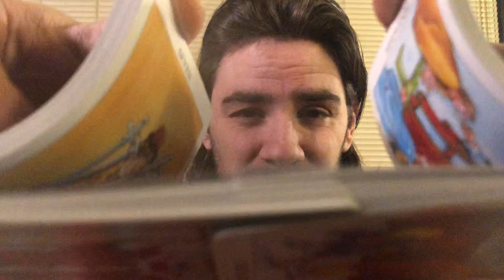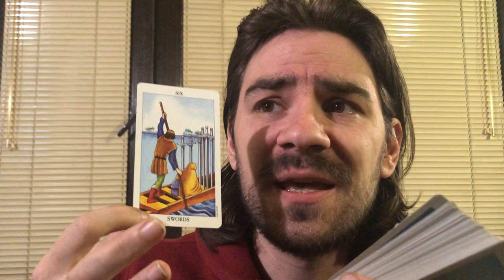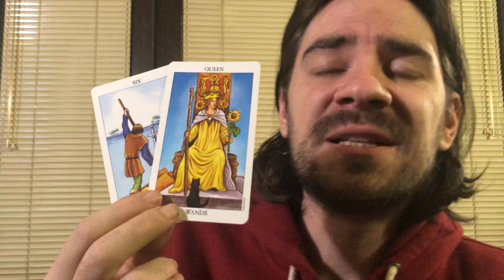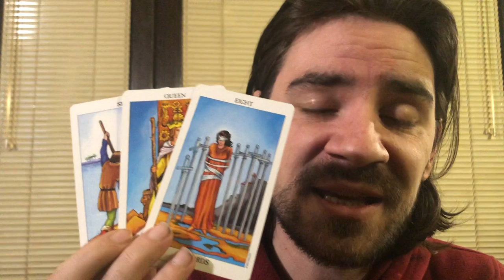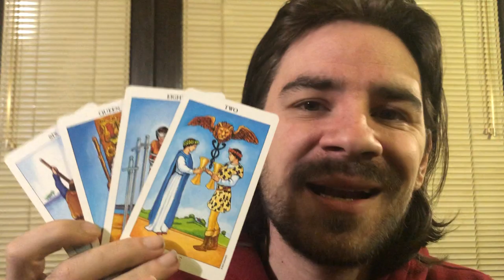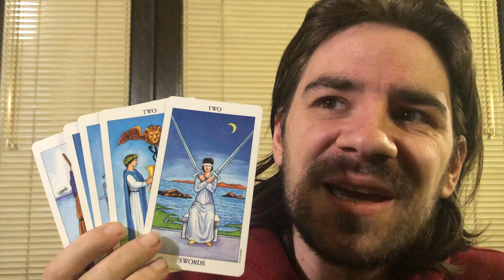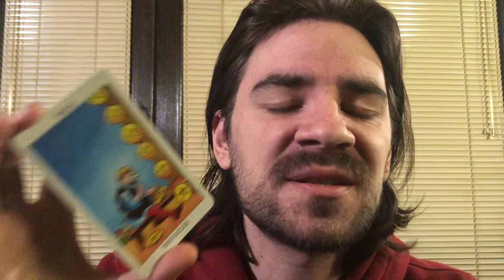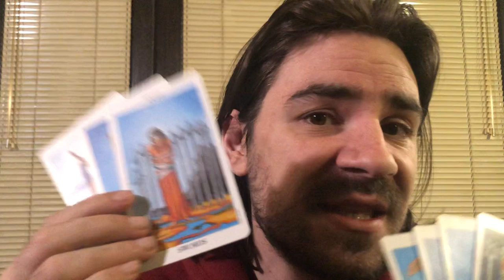PISCES! SOMEONE IS ABOUT TO HELP U EXACTLY WHERE U NEED IT! Weekly Tarot Reading January 20-26 2020